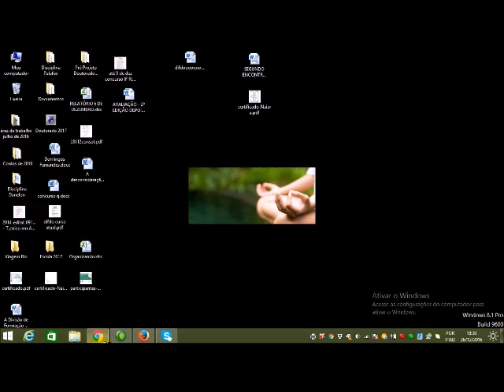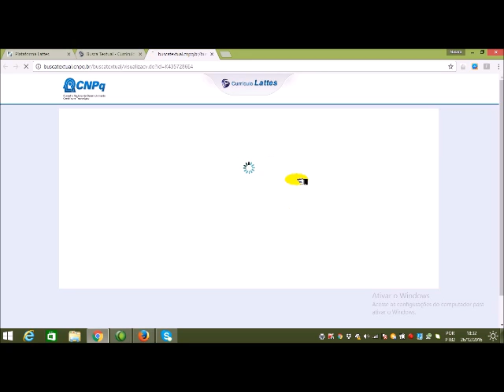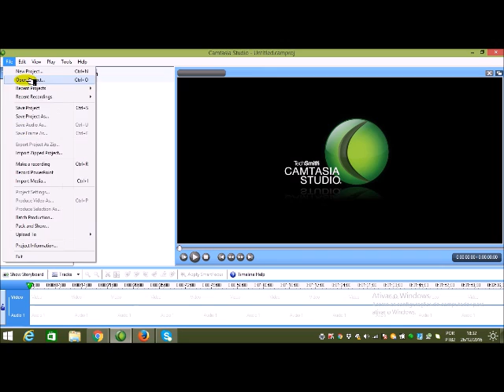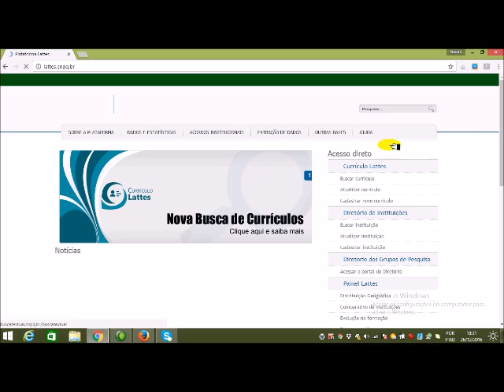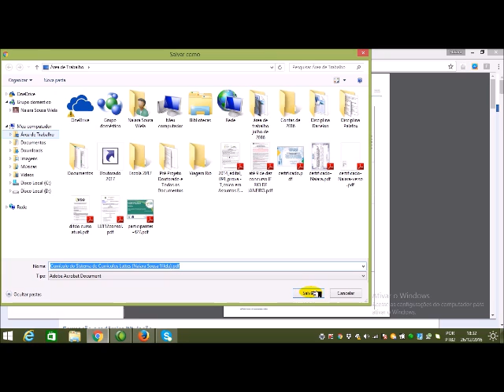Como salvar o currículo Lattes em formato pdf